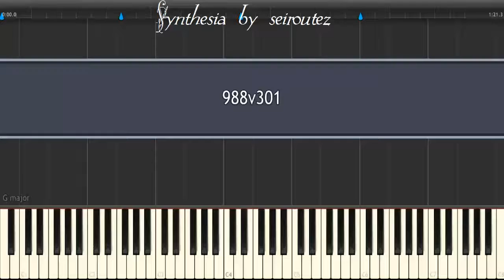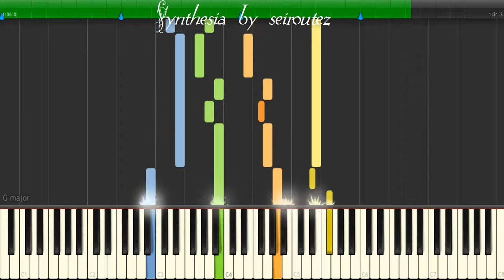[Synthesia][MIDI] 988v301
[Synthesia][MIDI]